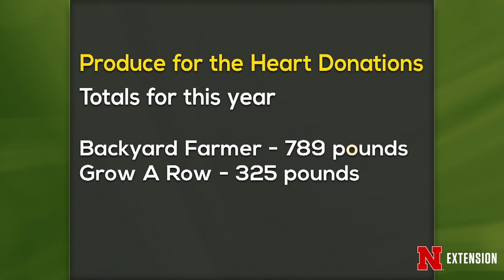Backyard Farmer August 8, 2019